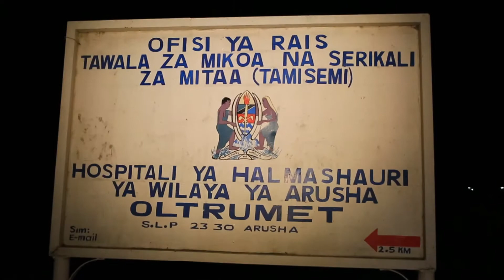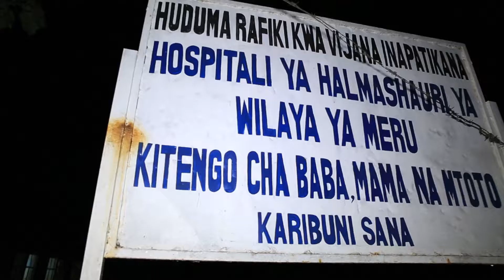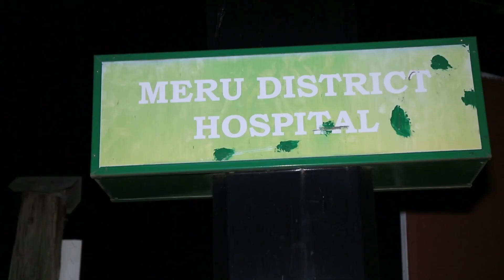WANANCHI WAELEZEA KURIDHISHWA NA UTOAJI WA HUDUMA ZA AFYA ARUMERU